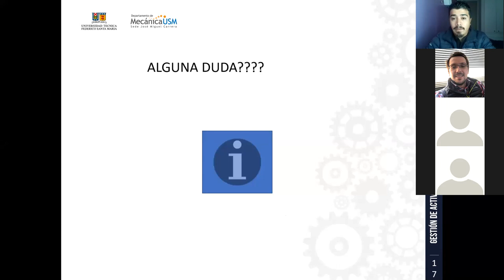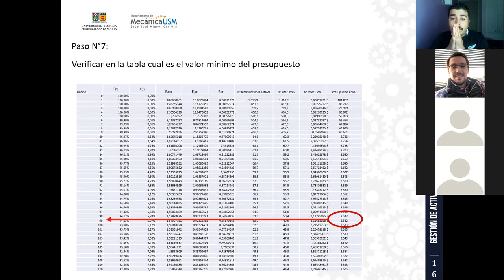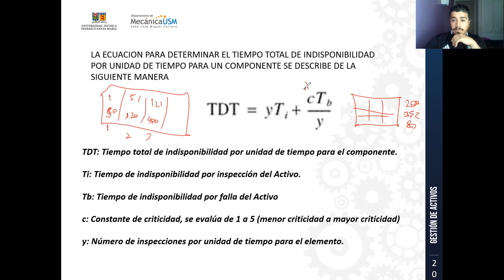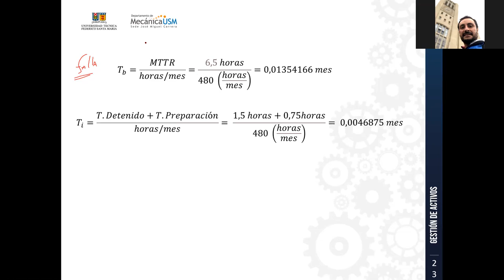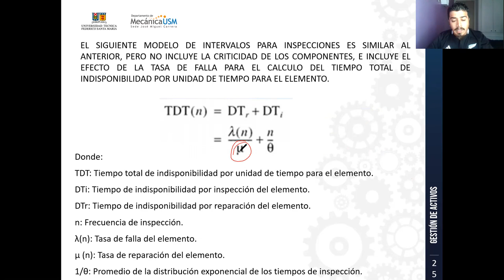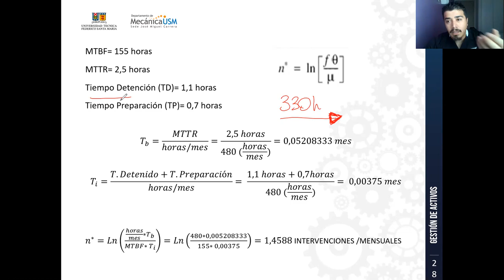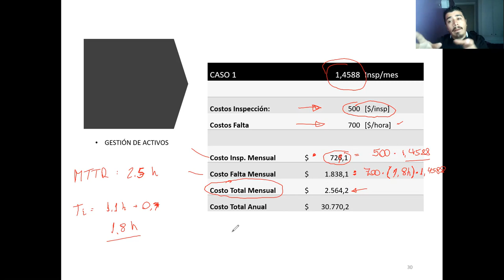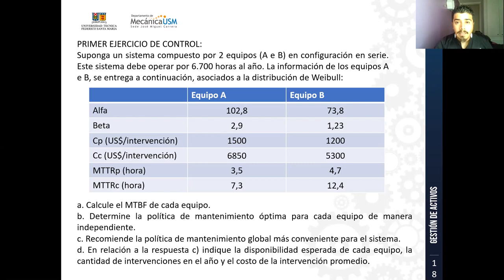Clases_16-07-2021-Catedra-Ingeniería de Confiabilidad